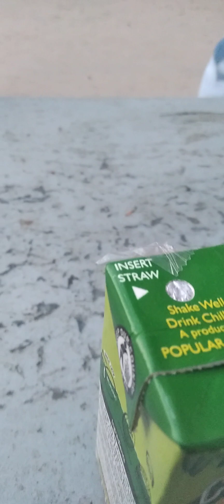26 March 2024